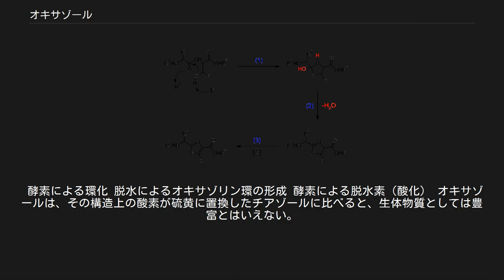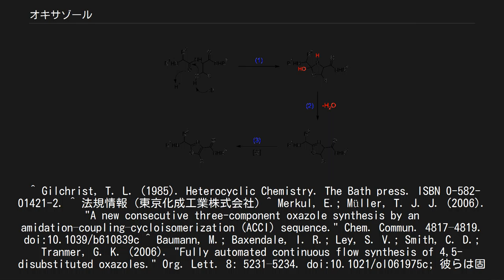オキサゾール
オキサゾール (oxazole) は、分子式 C3H3NO、分子量 69.06 の複素環式芳香族化合物のアミンの一種である。
オキサゾールはアゾールの窒素から一つ隔てた炭素が酸素で置換されている。
 オキサゾールは芳香族化合物であるが、チアゾールよりは芳香族性が少ない。
そして弱い塩基性を示し、イミダゾールの場合は7.0であるのに対して、オキサゾールの共役酸のpKaは0.8である。
 有機化学での古典的なオキサゾールの合成法を次に示す 文献的には次の方法が報告されている。
 平衡半反応によりオキサゾール1当量あたり3当量の水が消費され4当量のプロトン4当量の電子から4価のセリウム(CeIV)が誘導される。
 生体物質の領域において、オキサゾールは非リボゾーム性タンパク質のセリンあるいはトレオニンが酸化的に閉環して生成する。
 酵素による環化 脱水によるオキサゾリン環の形成 酵素による脱水素（酸化） オキサゾールは、その構造上の酸素が硫黄に置換したチアゾールに比べると、生体物質としては豊富とはいえない。
 ^ Gilchrist, T. L. (1985). Heterocyclic Chemistry. The Bath press. ISBN 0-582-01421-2. ^ 法規情報 (東京化成工業株式会社) ^ Merkul, E.; Müller, T. J. J. (2006). "A new consecutive three-component oxazole synthesis by an amidation–coupling–cycloisomerization (ACCI) sequence." Chem. Commun. 4817–4819. doi:10.1039/b610839c ^ Baumann, M.; Baxendale, I. R.; Ley, S. V.; Smith, C. D.; Tranmer, G. K. (2006). "Fully automated continuous flow synthesis of 4,5-disubstituted oxazoles." Org. Lett. 8: 5231–5234. doi:10.1021/ol061975c; 彼らは固相合成による連続フロー反応装置を利用して、第一段目の反応器で中間体のエノールを生成させ、第二段目のホスファゼン塩基 (phosphazene base, PS-BEMP) 反応器で環化させた。
 ^ Evans, D. A.; Nagorny, P.; Xu, R. (2006). "Ceric ammonium nitrate promoted oxidation of oxazoles." Org. Lett. 8: 5669–5671. doi:10.1021/ol0624530